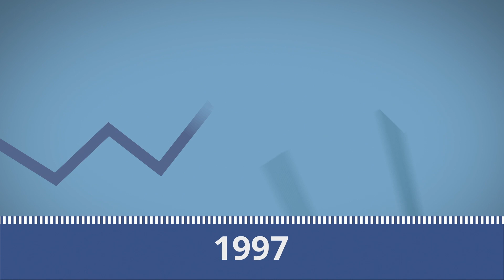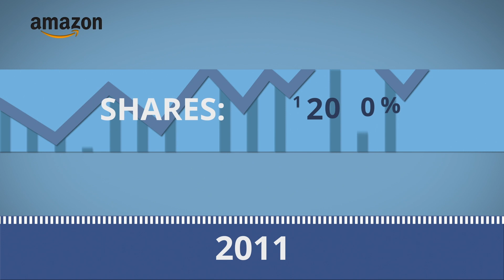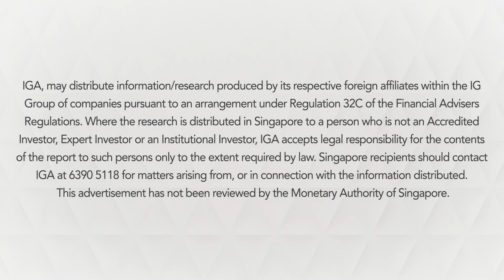Amazon Prime vs Netflix | IG Singapore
Amazon Prime and Netflix, two of the biggest players in the subscription video on-demand market, find themselves locked in a global battle for supremacy. Discover their history, in the first in our new versus series.

About us

IG is the world's No.1 CFD provider* and Singapore's Best Forex provider^. We offer CFD trading on thousands of markets such as shares, forex, indices, commodities, options and more.

^Awarded the best forex provider in Singapore by the Global Brands Magazine in 2018.

We help our clients trade financial markets on leverage, through contract for differences (CFD). CFDs allow you to find opportunity in both rising and falling markets, and aren’t confined to one asset class – you can choose to trade on indices, forex, shares, commodities and more.

The comments in this video are intended by IG Asia Pte Ltd for general circulation. It does not take into account the specific investment objectives, financial situation or particular needs of any particular person. You should take into account your specific investment objectives, financial situation or particular needs before making a commitment to trade, including seek advice from an independent financial adviser regarding the suitability of the investment, under a separate engagement, as you deem fit.

Where the research is distributed in Singapore to a person who is not an Accredited Investor, Expert Investor or an Institutional Investor, IGA accepts legal responsibility for the contents of the report to such persons only to the extent required by law. Singapore recipients should contact IGA at 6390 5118 for matters arising from, or in connection with the information distributed.

All forms of investment carry risks. Such investments may not be suitable for everyone. Refer to our Risk Disclosure Statement at IG.com.sg. IG Asia Pte Ltd (Co. Reg. No. 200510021K)